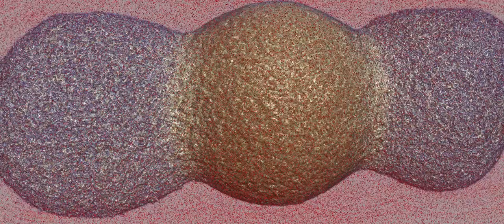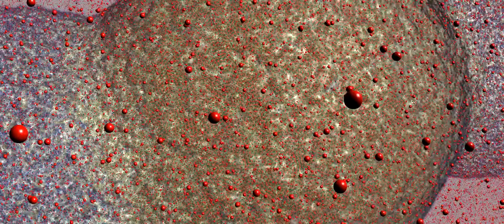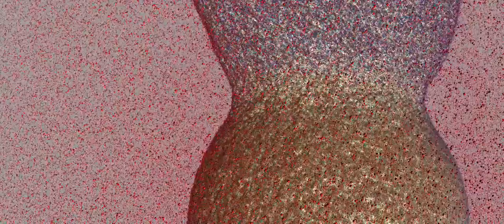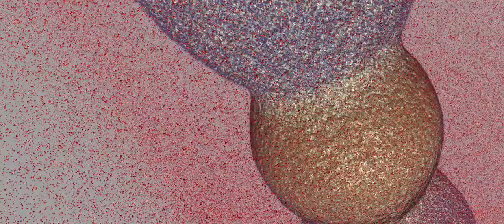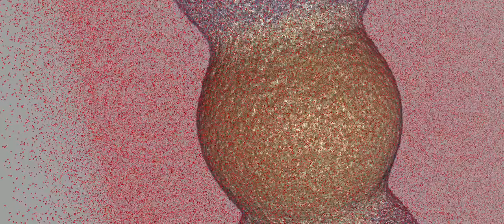Burning of three alumina coated aluminum nanoparticles (molecular dynamics simulation)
A visualization of a large-scale molecular dynamic simulation with 15 million atoms. The study shows a time snapshot of the burning of three alumina coated aluminum nanoparticles.